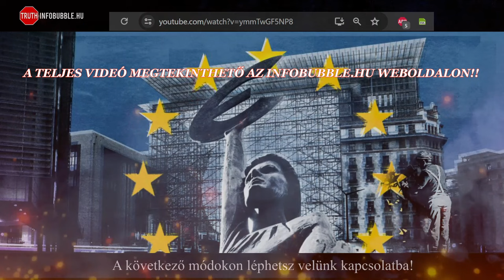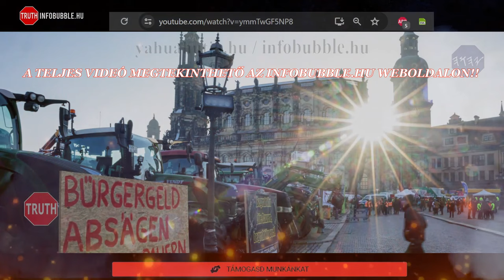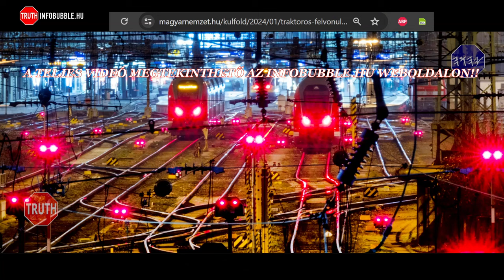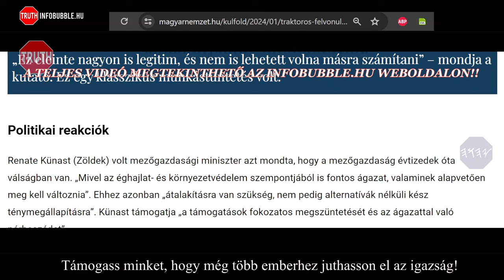A NÉMET HELYZET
Üdvözlet!

ADÓD 1%-ÁVAL TÁMOGATHATOD MUNKÁNAKAT:
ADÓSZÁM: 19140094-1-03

Közlemény: Adomány
Nemzetközi bankszámlaszám (IBAN):
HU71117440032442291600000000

HalleluJAH!